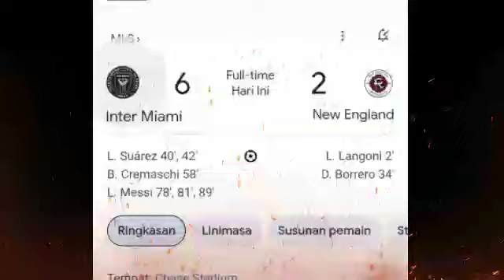Messi Jadi Penyelamat 😱Sekaligus Bawa Inter Miami Lolos Piala Dunia 2025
inter miami vs new england
skor inter miami vs new england
Messi hetrick inter miami vs new england
inter miami vs new england 2024
messi cetak goal inter miami vs new england